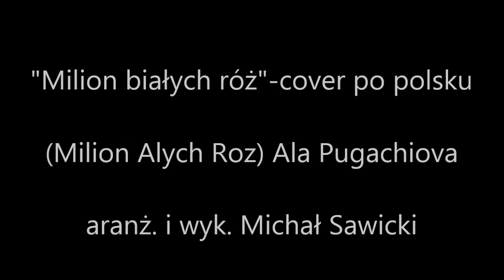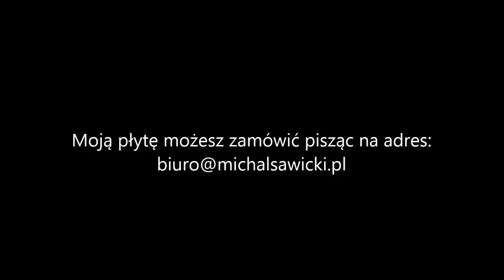MILION PURPUROWYCH RÓŻ | MILION ALYCH ROZ COVER | AKORDEON | BOSSMusicLomza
Алла Борисовна Пугачёва "Миллион алых роз" ale po polsku :) Miłego odbioru :)

solo
Dm Gm A7 Dm
Zwr
Dm A7 Dm /x2
Ref
Dm Gm Dm A7 Dm /x2